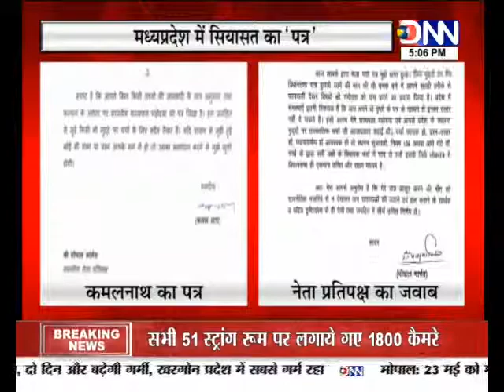मध्यप्रदेश में सियासत का पत्र !